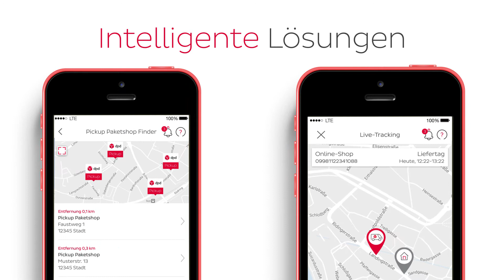Intelligente City-Logistik bei DPD // DrivingChange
Paketdienste sind für die Versorgung von Innenstädten unverzichtbar. DPD ist ein verlässlicher Partner des städtischen Einzelhandels und verbindet Privathaushalte mit dem weltweiten E-Commerce. Mit einer intelligenten City-Logistik reduzieren wir die Verkehrsbelastung in Innenstädten auf ein Minimum. Gleichzeitig bieten wir den Empfängern ein Höchstmaß an Flexibilität und arbeiten kontinuierlich daran, intelligente Lösungen weiterzuentwickeln.